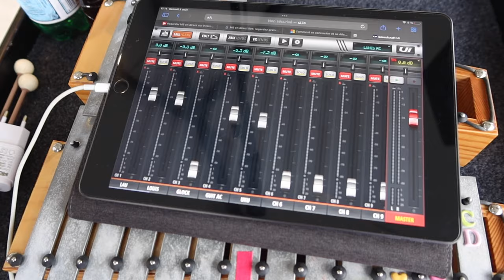Skyvlog #45 - Un bronzage et une arête